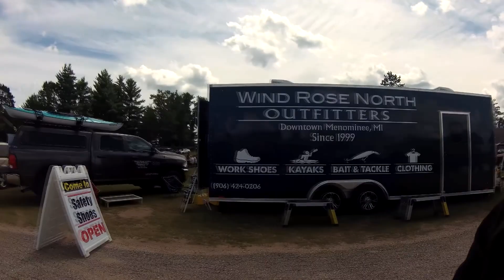Tour with Eric at Menominee County MI Fair July 21, 2019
A brief tour with fair manager Eric Tickler

This fair is a wonderful "step back in time" experience when most, if not all, county fairs were held in a country setting. The unique part of this fair is its location. It takes place in July each year at Shakey Lakes Park and Campground just west of Stephenson MI. It is one of many events held at the park.

Shakey Lakes Park & Campground is owned and operated by Menominee County MI and is a fabulous place to escape to and enjoy the beauty of nature at its best. It is surrounded by three lakes with a variety of camping sites where campers can enjoy this county fair throughout the week.

Eric Tickler is the fair manager and was kind enough to take a few minutes out of his busy schedule to give us a little tour. There is a great feel to this fair where many volunteers come together and work hard to make it happen.

A memorable time can be had by all. Activities and attendance are growing with people of all ages coming together to enjoy one of the many attractions in Menominee County MI.
"Where the best of Michigan begins"

Colleen Van Ells

Creator, Director, and Producer of the syndicated Television Shows
Polka! Polka! Polka! with Colleen Van Ells
On Tour with Colleen Van Ells
Welcome to Our North
Wonderful Living Wisconsin
Wonderful Living America